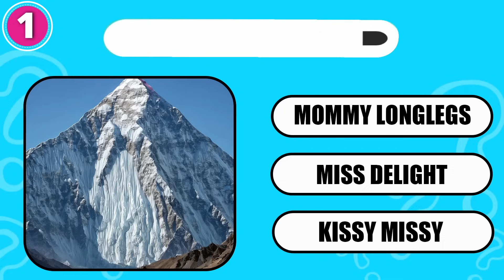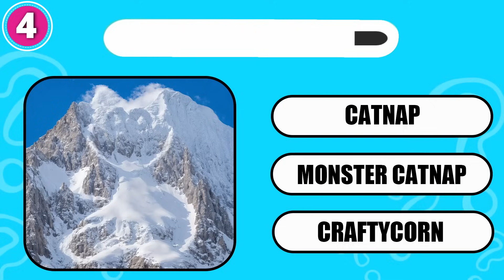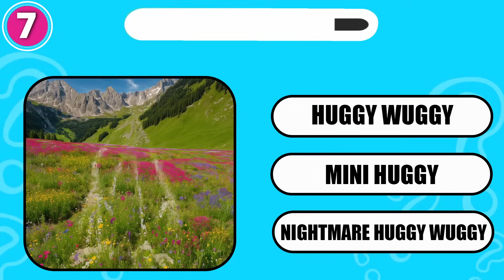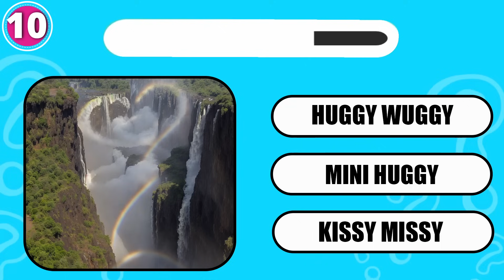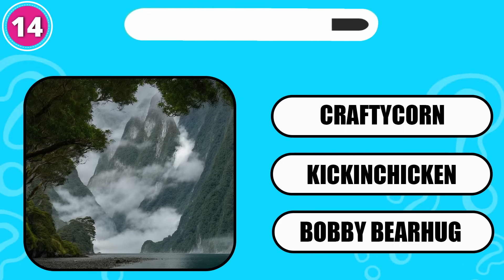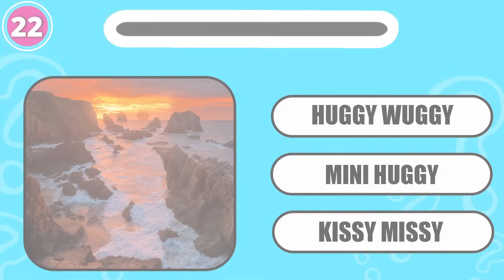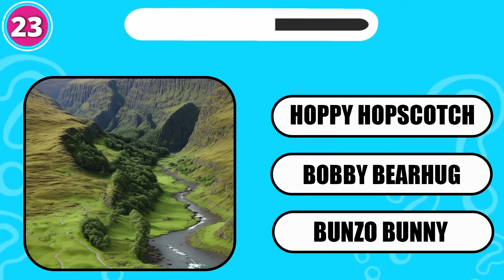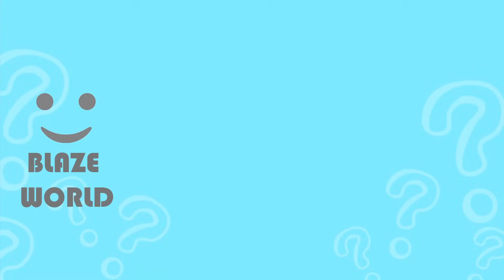Guess the Poppy Playtime Chapter 3 & All Smiling Critters characters | Catnap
How many Monsters of Poppy Playtime Chapter 3 & Monsters can you get right by Squinting Your Eyes?

- HUGGY WUGGY, Monster DOGDAY, PICKYPIGGY, BUNZO BUNNY, KICKINCHICKEN , CATNAP, NIGHTMARE HUGGY WUGGY, MISS DELIGHT, BOBBY BEARHUG, CRAFTYCORN, KISSY MISSY, Mini Huggy, MONSTER CATNAP,  DOG DAY, Poppy and  HOPPY HOPSCOTCH